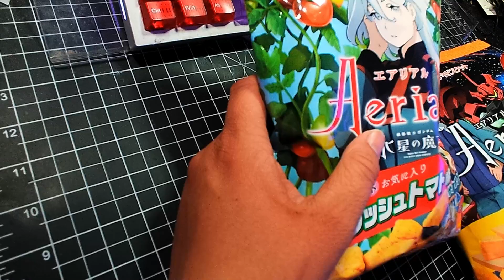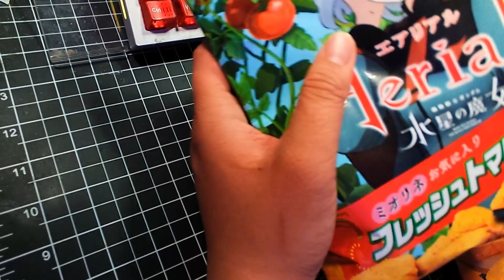Aerial Chips: Gundam Witch From Mercury Snack review